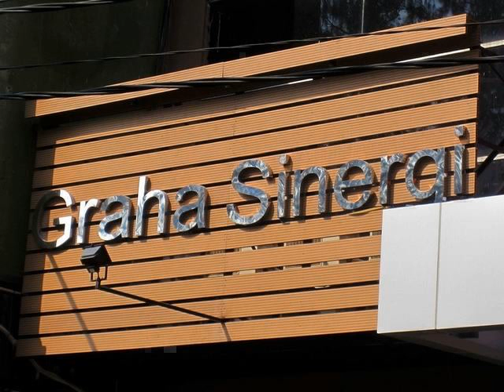wood plastic composite wall panel company in the uk